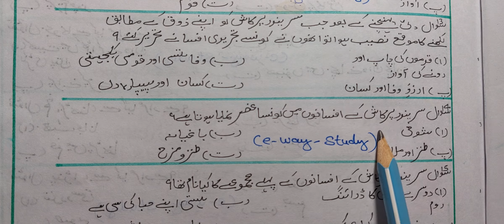class 12 chapter 7 MCQ Bijuka Surendar Parkhash gulistane adab ncert cbse urdu